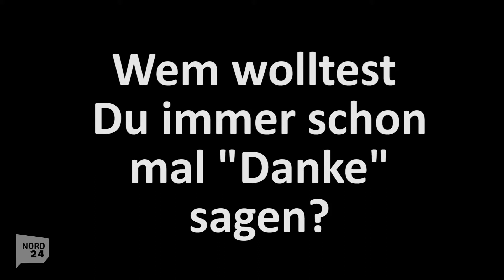Tag der Dankbarkeit - Bremerhavener sagen Danke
Am 21. September ist Welttag der Dankbarkeit. Diese Gelegenheit nutzen die Bremerhavener, um Danke zu sagen.